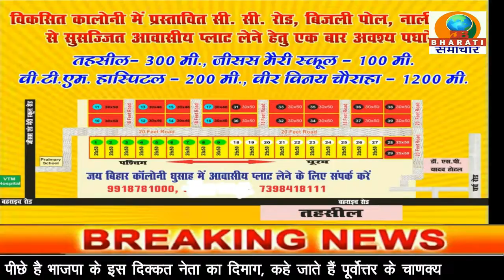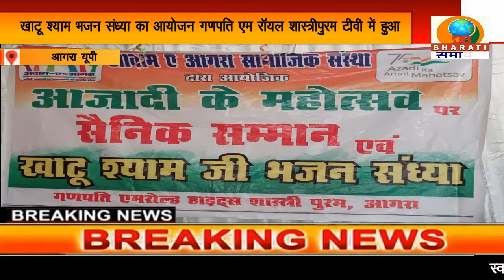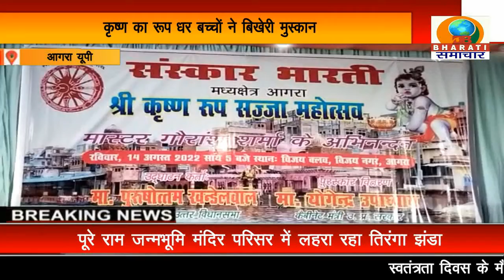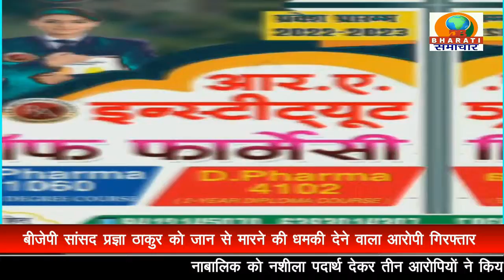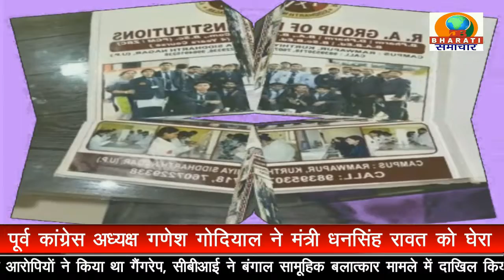UP BULLETIN/DB BHARATI SAMACHAR/ 15-08-22